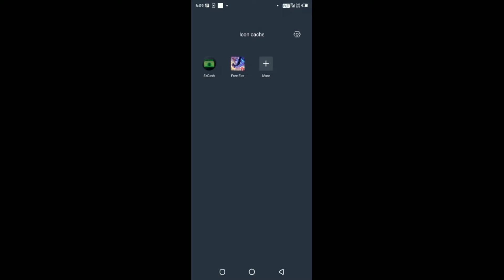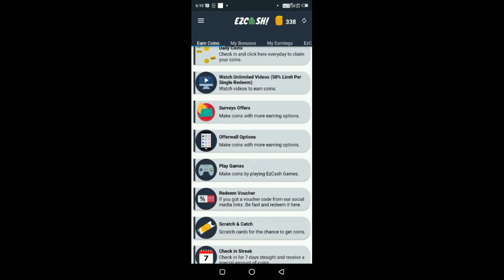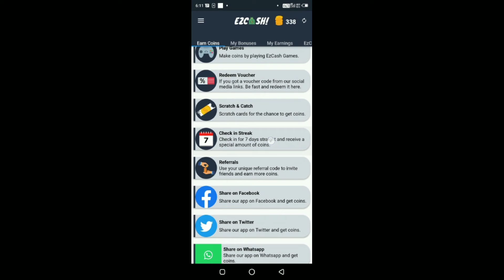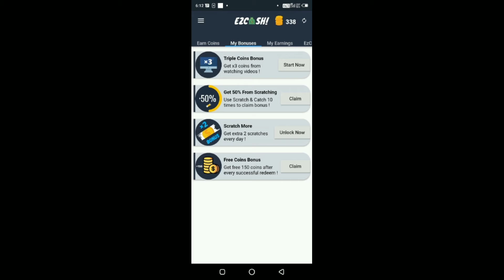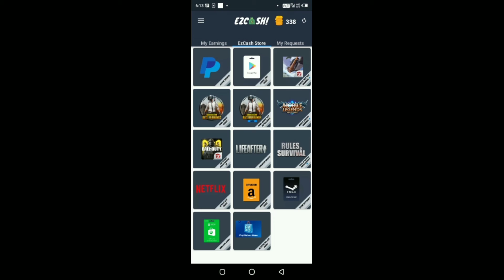How To Get Free Diamonds Of Free Fire New Trick 2021 || Get Unlimited Diamonds Of Free Fire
How To Get Free Diamonds Of Free Fire New Trick 2021 || Get Unlimited Diamonds Of Free Fire || Nomi

How do you get free diamonds on Free Fire 2021?
Can free fire be hacked?
How do you get free redeem codes on free fire?

Add Diamond in Free Fire
Free Fire Free Diamonds Website